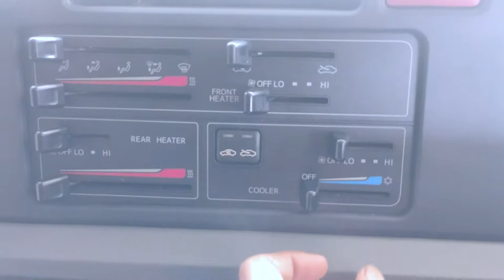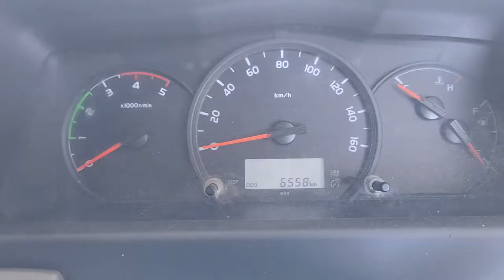Test Drive of Coaster |MNK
Test Drive of Coaster, its very comfortable and easy to drive.